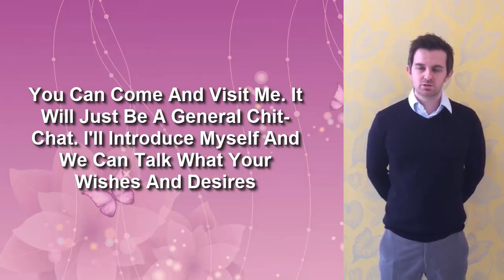The Dental Implant Process at Dentistry On The Clyde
*Pain Free Dentist Gourock

Welcome To Dentistry On The Clyde

Dentistry on the Clyde, Gourock, offering you cutting edge dental treatments like clear braces for straighter teeth, dental implants, 3D dentures, stain removal, facial aesthetics and much more.

New technology has been introduced to the clinic which will improve your comfort, service and care options available to you.

Our 5 Pain Free Promises

1 – We use a special gel which numbs the gum prior to receiving treatment

2 – We warm the local anaesthetic which ensures that it’s a lot more comfortable

3 – We use only the shortest and finest needles to ensure that you don’t feel them

4 -We inject very slowly which ensure that it’s a lot more comfortable procedure

5 -We use a computer based delivery system of local anesthetic which ensures that things are very slow, comfortable and COMPLETELY PAIN FREE

All your dentists are fully trained in the award winning “painless” dental techniques and needle free injection systems. Sleep dentistry…

Our “Painless” techniques will be complimented by sedation dentistry which is an ideal solution for our nervous patients.